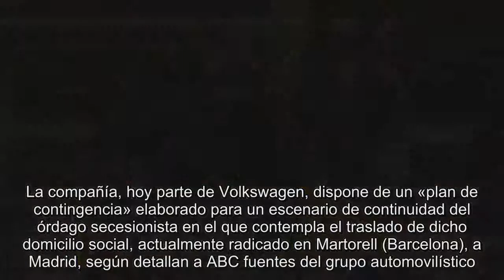SEAT estudia trasladar su sede a Madrid si sigue el órdago secesionista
Al margen de las entidades financieras y aseguradoras, el pulso independentista del Govern también pone en peligro la presencia de la sede social del mayor icono y motor de la industria catalana, SEAT.La compañía, hoy parte de Volkswagen, dispone de un «plan de contingencia» elaborado para un escenario de continuidad del órdago secesionista en el que contempla el traslado de dicho domicilio social, actualmente radicado en Martorell (Barcelona), a Madrid, según detallan a ABC fuentes del grupo automovilístico.Dicho plan se activaría tras la una resolución del consejo de administración, encabezado por el presidente de la firma, el italiano Luca de Meo.Para ello, por tanto, sería necesaria la celebración de una reunión «extraordinaria» de la cúpula ejecutiva de la compañía, en el caso de que se agravara, aún más, la crisis soberanista.Preguntado por esta cuestión, un portavoz oficial indica que SEAT no «confirma ni desmiente» esta información y recuerda las recientes palabras de De Meo en el salón de automóvil de Fráncfort (Alemania), que se llevó a cabo el pasado mes de septiembre, en las que aseguró que la firma se «adaptaría a las condiciones» del mercado ante el caso de una eventual declaración de independencia de Cataluña.«Seguimos de cerca el proceso», subrayan desde la compañía. Además de su sede social, SEAT dispone en Martorell de la mayor factoría automovilística por producción en España, con cerca de 450.000 vehículos ensamblados durante el último año.En esta planta, se fabrican todos los modelos de la gama SEAT (entre ellos los dos más vendidos en nuestro país, el Ibiza y el León), a excepción del Alhambra, el Ateca, el Toledo y el Mii, así como el todocamino Q3 de Audi, que se será reemplazado a partir del año que viene por el Audi A1.La planta de SEAT y la de Nissan en la zona franca de Barcelona son responsables de la fabricación de prácticamente un 20% de la producción de toda España (555.000 vehículos del total de 2,8 millones).Ambos configuran uno de los sectores con mayor presencia en la industria catalana, al dar empleo a 90.000 personas en esta comunidad autónoma y aglutinar un 7% del Producto Interior Bruto catalán.Las factorías españolas de SEAT y Nissan padecieron el pasado lunes el «paro de país» convocado para el martes por sindicatos minoritarios y entidades soberanistas.Aunque sus comités de empresa no se sumaron a los paros, la ausencia de determinados componentes dio lugar, en el caso de SEAT, a que se redujera un 10% la producción.